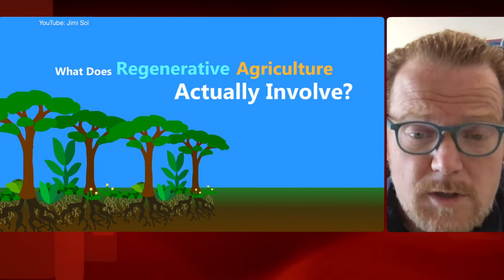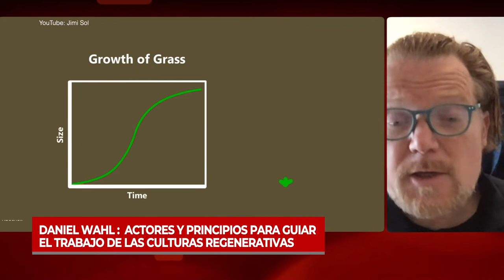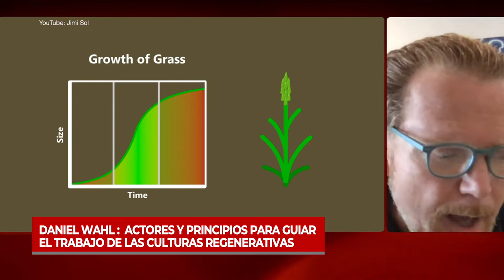Daniel Wahl: Actores y principios para guiar el trabajo de las culturas regenerativas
Biólogo y cientista holístico, es autor de “Diseñando Culturas Regenerativas”, un libro que llama a reflexionar sobre la capacidad de las comunidades para diseñar, organizar y proteger la vida en los ecosistemas. Aprovechamos su participación en el Congreso Futuro 2022 para conversar sobre actores y principios para guiar el trabajo de las culturas regenerativas. Más detalles en la nota publicada por el Programa Asia Pacífico de la BCN